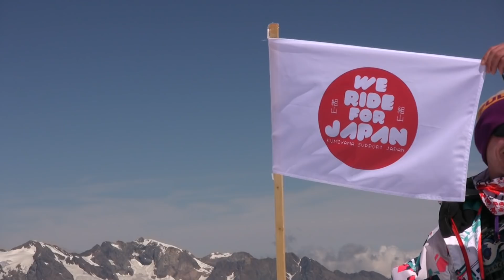Aspen Spora 2011 season edit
age 10

music
Zion i "Coastin"
Chiddy Bang "Opposite of Adults"